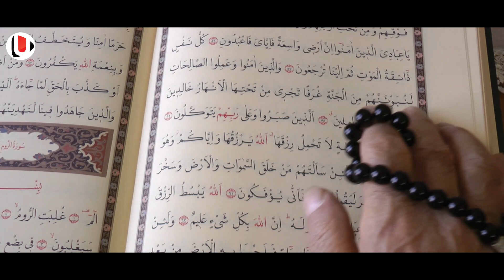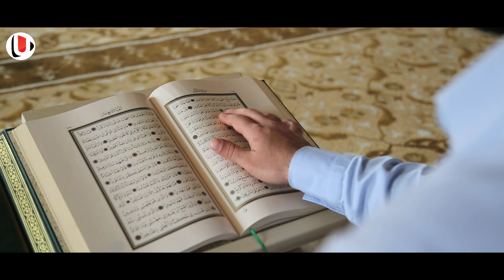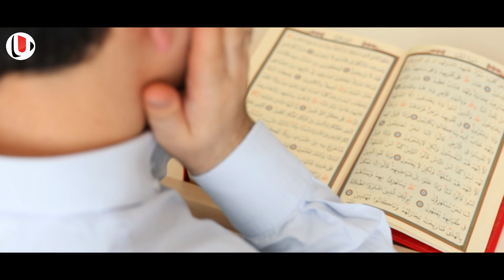ഭാര്യ എന്നും രാത്രി വീട്ടിൽ ഈ കാര്യം ചെയ്യുന്നുണ്ട് എങ്കിൽ ഭർത്താക്കന്മാർ സൂക്ഷിച്ചോളൂ...